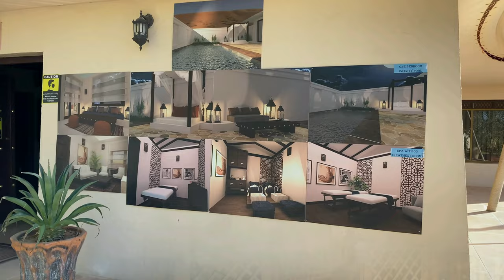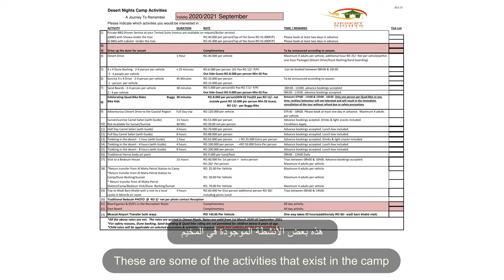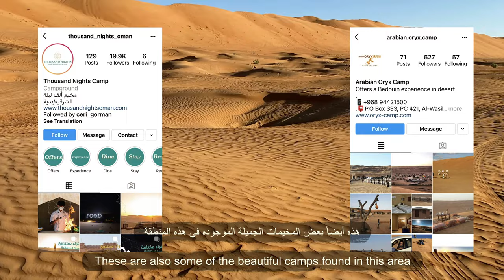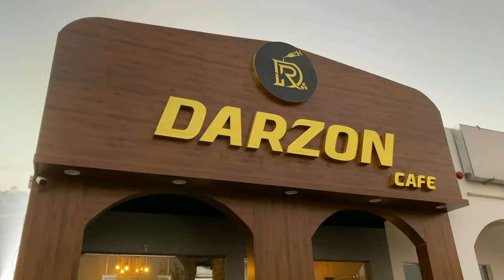Bidiyah,Oman [Walking Tour 4K]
Today we will accompany you on a beautiful trip to the Wilayat of Bidiyah, located in the North Sharqiya Governorate in the Sultanate of Oman,
 We went straight to the beautiful Desert Nights camp, and had lunch there ,,
 Then we took a walking tour in the charming sands of Bidya and went to see some camels of the camp.
 After that, we went to Bidiyah wilayat center to see the famous Al-Mintarib fort,
 Then we had some coffee in one of the most beautiful cafes out there;  Darzon Cafe @darzon_cafe
 Have fun watching!
 Thanks 😊